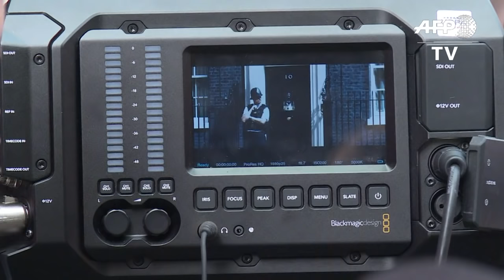Larry the cat staying put in Downing Street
British Prime Minister David Cameron is leaving 10 Downing Street to make way for Theresa May, but one resident is staying put: Larry the cat. IMAGES